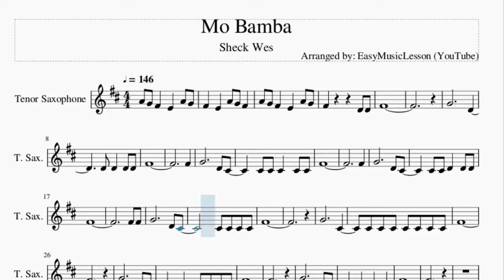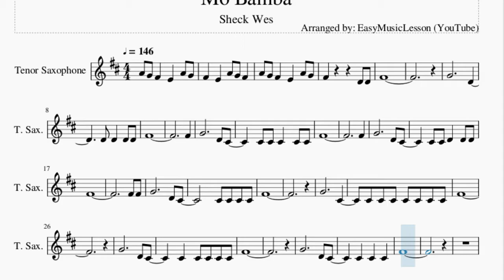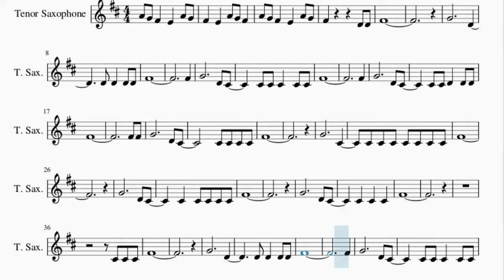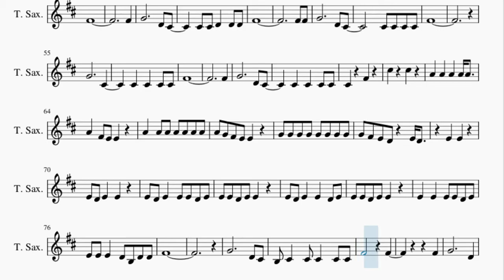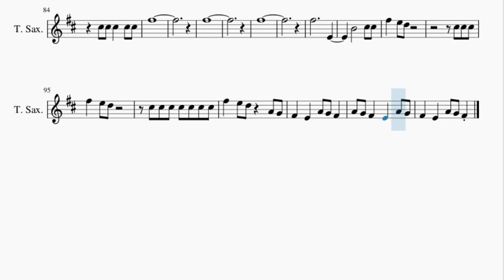Tenor Sax Sheet Music: How to play Mo Bamba by Sheck Wes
Here is a sheet music/tab video on the song Mo Bamba by Sheck Wes on the tenor sax. A tenor sax sheet music arrangement which is transposed to notes that are easily played by tenor sax, for the song Mo Bamba by Sheck Wes.

EasyMusicLesson teaches you to play the your favorite instrument, through well-arranged sheet music so that you too can learn how to play Mo Bamba by Sheck Wes on the tenor sax as fast as you can. A tenor sax sheet music with backing tracks to help your play the song better.

Chords of Tenor Sax arrangement:
E Min   F Maj   F Maj   E Min   E Min   E Min   E Min   F Maj
F Maj   E Min   F Maj   F Maj   E Min   F Maj   F Maj   E Min
F Maj   F Maj   E Min   E Min   F Maj   F Maj   C Maj 7   C Maj 7
F Maj   F Maj   C Maj 7   C Maj 7   F Maj   F Maj   C Maj 7
C Maj 7   F Maj   F Maj   C Maj 7   F Maj   F Maj   E Min   F Maj
F Maj   E Min   E Min   F Maj   F Maj   C Maj 7   C Maj 7   F Maj
F Maj   C Maj 7   C Maj 7   F Maj   F Maj   C Maj 7   C Maj 7
E Min   E Min   F Maj   F Maj   C Maj 7   C Maj 7   F Maj   F Maj
C Maj 7   C Maj 7   F Maj   F Maj   C Maj 7   C Maj 7   F Maj
F Maj   C Maj 7   F Maj   F Maj   E Min   F Maj   F Maj   E Min
E Min   F Maj   F Maj   C Maj 7   C Maj 7   F Maj

Melody notes of Tenor Sax:
A4 G4 F#4   E4   A4 G4
F#4   E4   A4 G4 F#4
F#4         D4 D4
F#4
G4           D4
D4 D4   D4 D4
F#4
F#4
G4           D4 C#4
C#4 C#4 C#4   C#4 C#4
F#4
F#4
G4           D4 C#4
C#4 C#4 D4   D4 D4
F#4
F#4 F#4
G4           D4 C#4
C#4 C#4 C#4 C#4
F#4
G4           C#4
C#4 C#4 C#4 C#4 C#4 C#4 C#4
F#4
G4           D4 C#4
F#4
G4           D4 C#4
C#4   C#4   C#4
F#4
C#4 C#4 C#4
F#4
G4           D4
F#4
F#4
G4           D4 C#4
F#4
F#4
G4           D4 C#4
F#4
F#4 F#4
G4           D4 C#4
F#4
G4           C#4
F#4
F#4
G4           D4 C#4
C#4     F#4
C#5     C#5
A4 G4 F#4 E4 E4
G4 G4 G4 G4 G4 G4 G4 G4
G4 F#4 E4 D4   E4 D4
E4   E4
E4 D4 E4   E4
E4 D4 E4   E4 E4 D4 E4
E4 E4 D4 E4 E4
E4 D4 E4   E4   D4 E4
E4   E4   E4 E4 D4 E4
E4 E4 E4   D4 B3 D4 D4
F#4
G4           D4 C#4
B3 C#4   C#4 C#4   C#4 C#4
F#4         F#4
F#4
G4           D4
C#5 C#5 C#5   C#5 C#5
F#5
F#5
F#5
F#5           E4
F#5   E5 D5   A4 G4